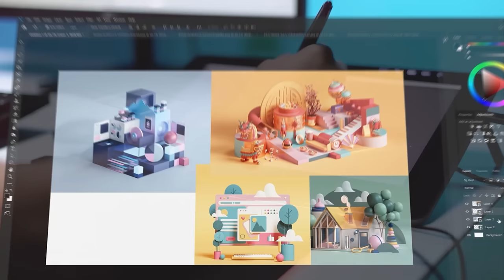💻 Motion Graphics: do conceito à animação - Gustavo Enrique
Na Crehana, queremos transformar vidas usando a educação.
AprendoEmCasa Revolucione a sua educação e transforme o seu futuro hoje! Descubra mais de 50.000 técnicas diferentes em nossos 500+ cursos on-line.